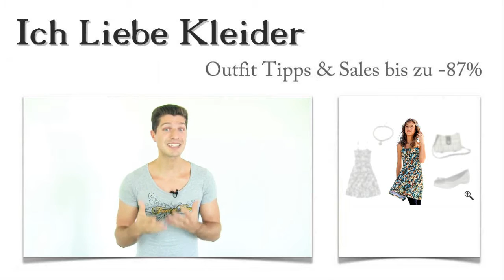Schöne Kleider für Kinder: Anne wollte coole Outfits für ihre Party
Anne liebt schöne Kleider für Kinder. Aber zu ihrer Geburtstagsparty sollen es dann doch lieber richtig coole Outfits sein. Wie sie beide Wünsche miteinander kombinieren kann, habe ich ihr mit ein paar tollen Outfit Tipps gezeigt. Schöne Kleider für Kinder standen natürlich im Mittelpunkt. Beim Kauf konnten ihre Eltern sogar bis zu 87 Prozent sparen! Das hat dann alle glücklich gemacht. Erfahrt hier, wie so phantastische Preise möglich werden und welche Überraschung euch am Ende erwartet!

Schöne Kleider für Kinder geschickt kombiniert - diese Outfit Tipps haben Anne glücklich gemacht
Als feststand, welche Kleider für Kinder Anne am liebsten mag, haben wir uns auf die Suche nach tollen Outfit Tipps begeben. Diese schicken Ballerinas hatten es ihr sofort angetan. Besonders die auffällige Blüte gefiel Anne. Mit der edlen und sehr außergewöhnlichen Umhängetasche im angesagten Materialmix aus geflochtenem Holz und Synthetik liegt sie voll im Trend und setzt außerdem einen wunderschönen Blickfang. Coole Outfits zu kreieren kann so einfach sein! Das schlichte aber wirkungsvolle Collier rundet das Gesamtoutfit wunderbar ab. Klickt auf die Bilder und seht die Details!

Schöne Kleider für Kinder: Anne war happy als sie dieses Kleid sah
Schöne Kleider für Kinder gibt es sicher viele. Aber als Anne dieses traumhafte Blütenkleid sah, wusste sie sofort, dass dieses der Mittelpunkt ihres Geburtstagsoutfits werden muss. Besonders schön fand sie die gesmokte Brustpartie und die schicken Spaghettiträger. Das leichte Jersey-Material sorgt dafür, dass dieses Kleid wunderschön fällt und angenehm auf der Haut liegt. Coole Outfits mit einem so schicken Kleid sind ein echter Kracher! Klickt mal drauf und seht selbst!

Coole Outfits kaufen und dabei kräftig sparen! Schöne Kleider für Kinder hier im Shop bis zu 87 Prozent günstiger
Nutzt eure Chance, hier im Shop phantastische Kleider für Kinder zu absoluten Sonderpreisen zu kaufen! Ich bin stets auf der Suche nach den besten Angeboten, sodass ihr wirklich bis zu 87 Prozent sparen könnt. Schaut immer mal wieder rein, denn unser Angebot variiert ständig! Mit der neu gestalteten Suchfunktion könnt ihr jetzt sogar ganz gezielt coole Outfits und schöne Kleider für Kinder nach euren Vorstellungen suchen. Probiert es aus!

Überraschung! Ein ganz individuelles Outfit nur für euch + coole Outfits mit den passenden Tipps
Ja, ihr habt richtig gesehen! Jetzt habt ihr die Möglichkeit, euch professionelle Unterstützung zum Nulltarif beim Zusammenstellen eurer coolen Outfits zu sichern. Dazu braucht ihr gar nicht viel tun. Schreibt mir einfach, wie eurer Meinung nach schöne Kleider für Kinder aussehen sollen, zu welchem Anlass ihr sie braucht und welche Accessoires ihr gerne tragen würdet! Dann kann ich ganz gezielt ein individuelles Kleider Outfit für euch zusammenstellen. Freut euch auf schöne Kleider für Kinder und jede Menge coole Outfits zu Spitzenpreisen!